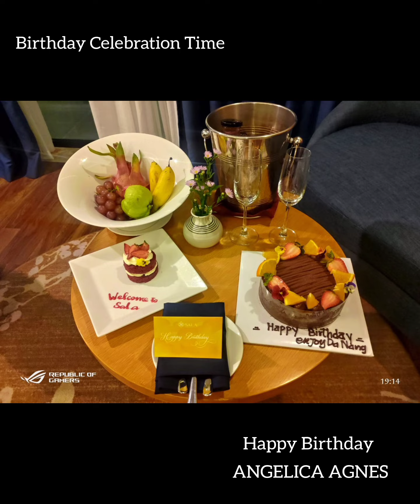Trip to Danang - Vietnam - May 2024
Da Nang in Vietnam is considered the symbol of urban hustle and bustle in the Central region of Vietnam. Visiting this city, you can get a lot of exciting tourism experiences and have a chance to enjoy beaches, hills and must try many unique dishes.